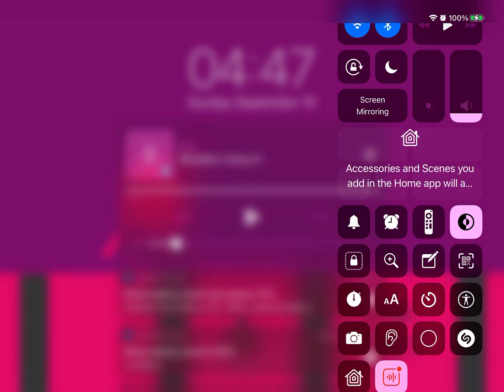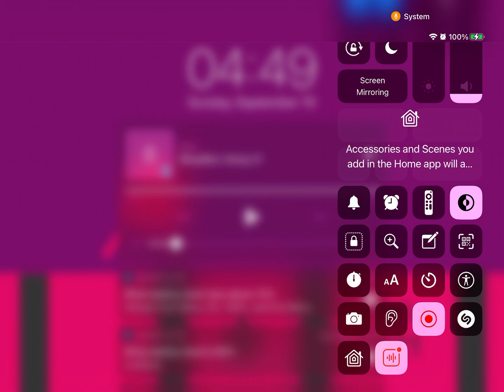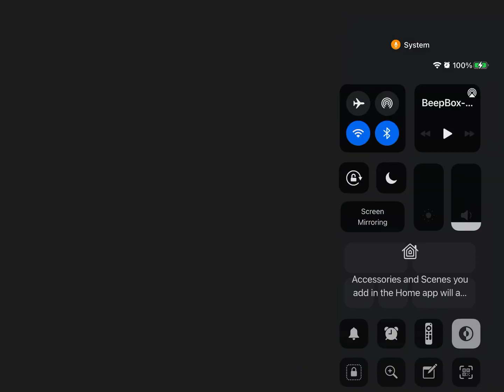Numberblocks band eighths 0.125 to 100 (part 63) (part B)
RED FIVE IS STILL GROUNDED!
Red five if you hate me I’m not putting you in bonus

O n p a r t 6 5 . . .